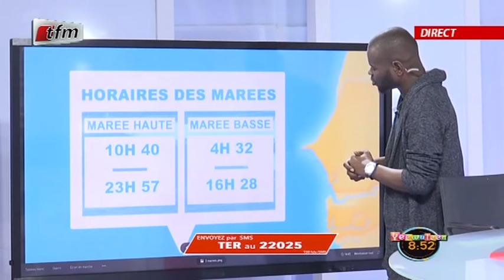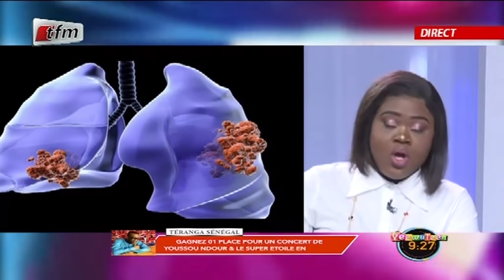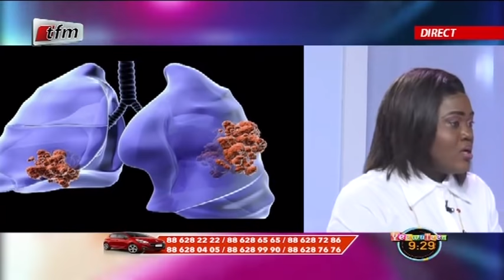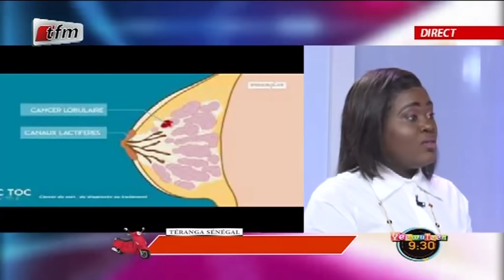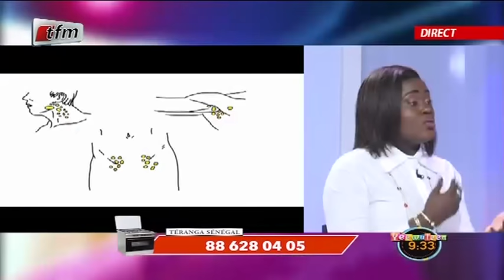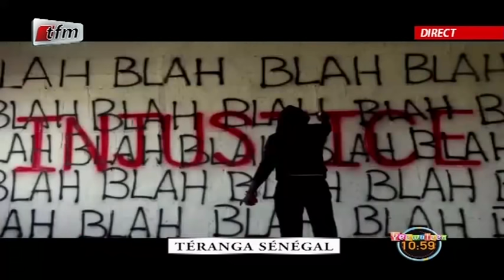REPLAY - YEEWU LEEN - Pr : PAPE CHEIKH DIALLO - 04 Février 2020 - intégralité